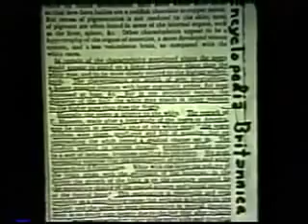Dr Asa Hilliard III - The Science of Racism